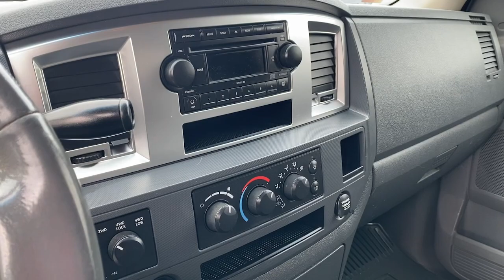2007 Dodge Ram_2500 SLT UT Bountiful, Woods Cross, North Salt Lake, Farmington, Kayesville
Pre-Owned 2007 Dodge Ram_2500 SLT available at Murdock Chevrolet located in 2375 S 625 W, Woods Cross, UT, 84010. Servicing the Bountiful, Woods Cross, North Salt Lake, Farmington, Kayesville area.
Please mention the stock P86486MC when you contact the dealership for this vehicle.

Your next car could be the  2007  DODGE Ram.  See for yourself when you take it out for a test drive. Our professional staff looks forward to giving you excellent service! These are just some of the great options this vehicle comes with: Keyless Entry, Heated Mirrors, Fog Lamps, Satellite Radio, Aluminum Wheels, Leather Wrapped Steering Wheel, Alarm, Tow Hitch, Intermittent Wipers, Passenger Vanity Mirror. Don't miss the opportunity to take this vehicle out for a test drive. Our team will give you an outstanding customer experience. Stop in today!